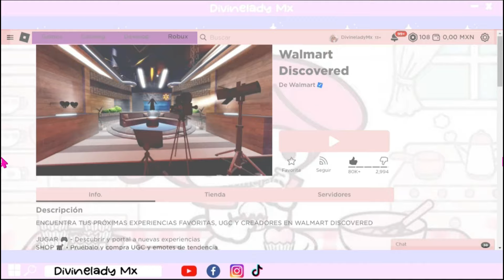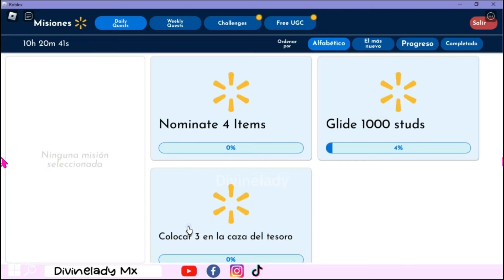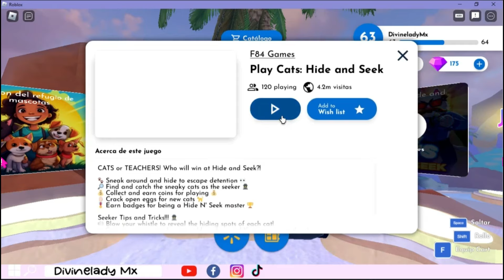PENDIENTES DE CORAZON GRATIS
🎮Game: Roblox